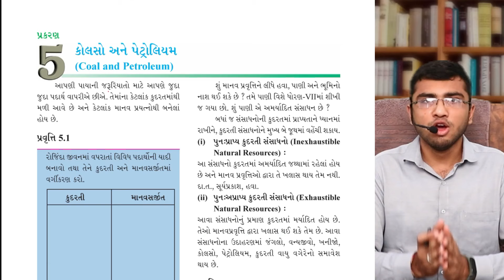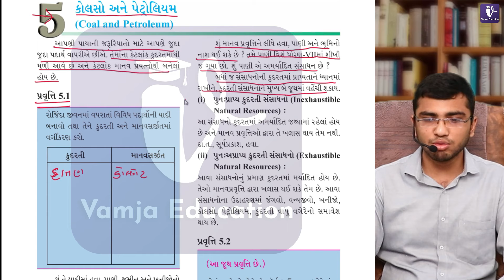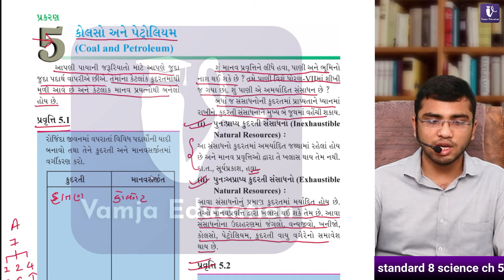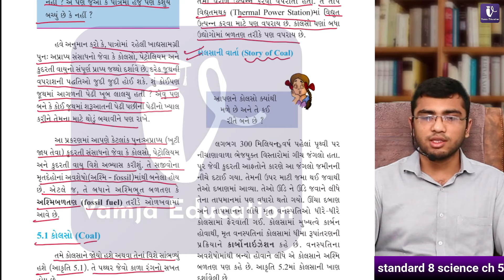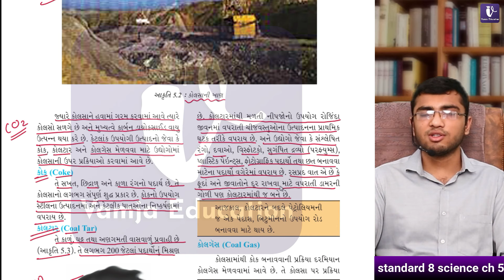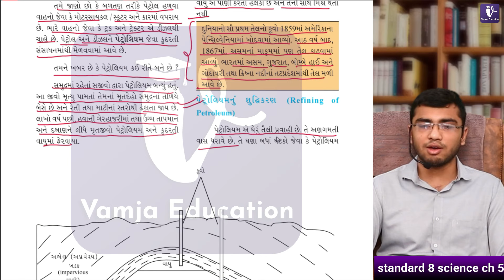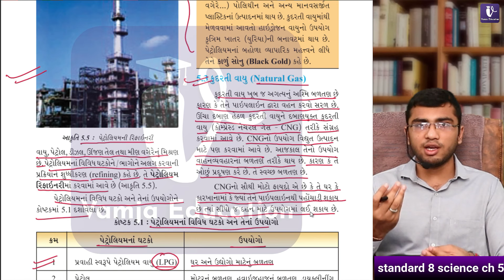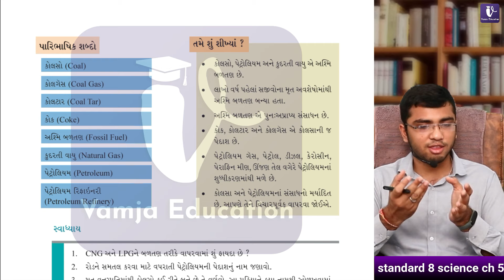standard 8 science ch 5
Your Query -
1) standard 8 science
2) std 8 vigyan
3) std 8 vigyan sem 1
4) std 8 science ch 5
5) std 8 science sem 1 chapter 5
6) std 8 vigyan ch 4
7) dhoran 8 vigyan
8) std 8 science sem 1
9) coal and petroleum
10) કોલસો અને પેટ્રોલિયમ